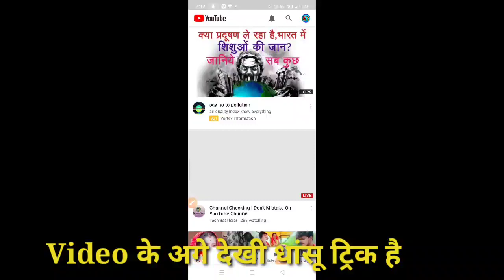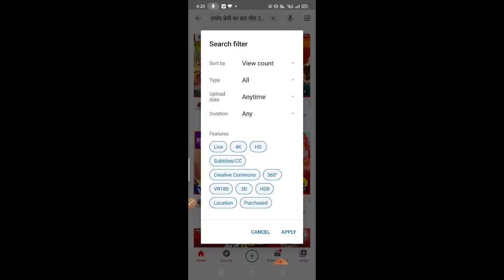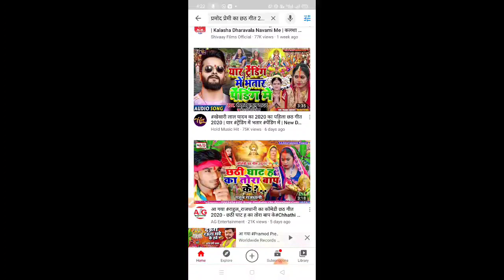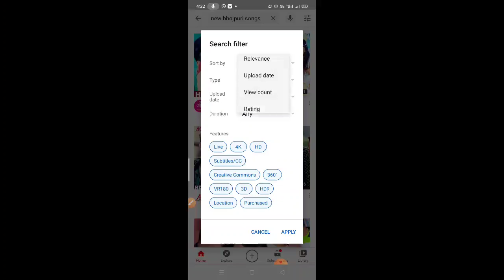Gana par views kaise badhaye || gana hit kaise hota hai || grow music YouTube channel 2021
song ke views kaise badhaye
Music chainnal grow kaise kare,
Music chainnel grow kaise hoga,
Music chainnel grow,
Grow music YouTube channel2020,
Grow music YouTube channel 2021,
Music chainnel grow,
गाने पर विईउ कैसे लाएं,

Geet name _
Treck name_
Writer name_ Munna madhahoshi
 Chainnel name_ Geet likho shikho chainal
पर्सनल सॉन्ग लिखवाने के लिए सम्पर्क करें 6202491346

Keywords,